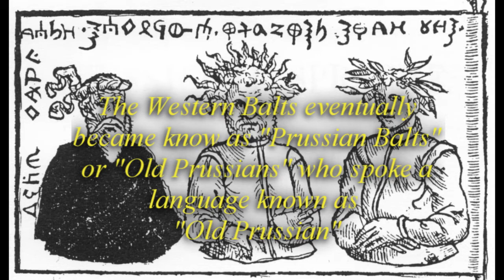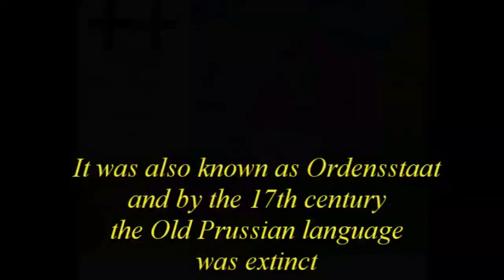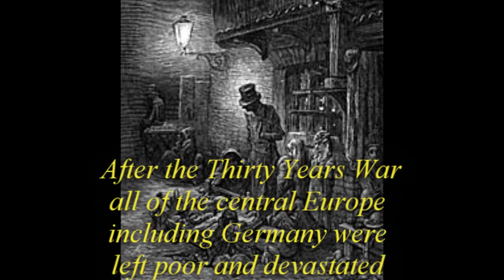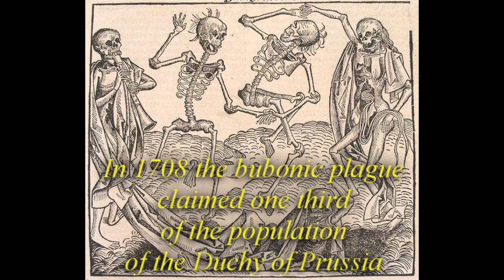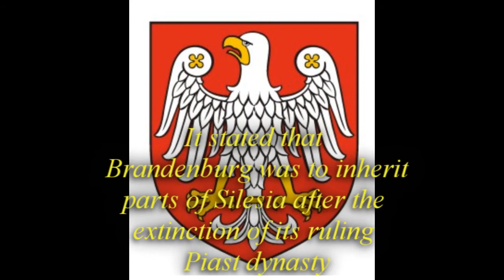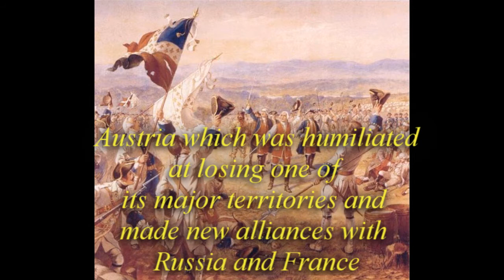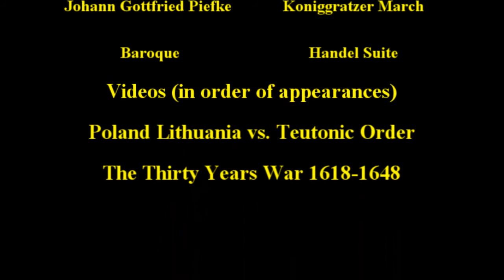History of Prussia Part One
History of Prussia Part One explores the roots and origins of Prussia. It covers the famous wars and leaders that Prussia had both good and bad.